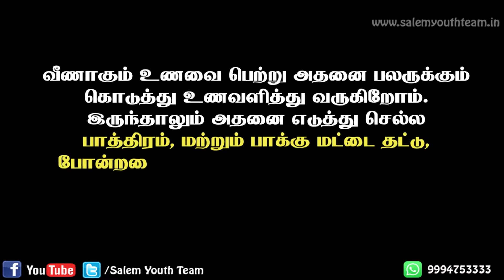அரசு மருத்துவமனை மக்கள் மற்றும் சாலை ஒர முதியவர்களுக்கு இலவசமாக உணவளித்துவரும் சேலம் இளைஞர் குழு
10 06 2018 மதியம் 2 முதல் 6 வரை